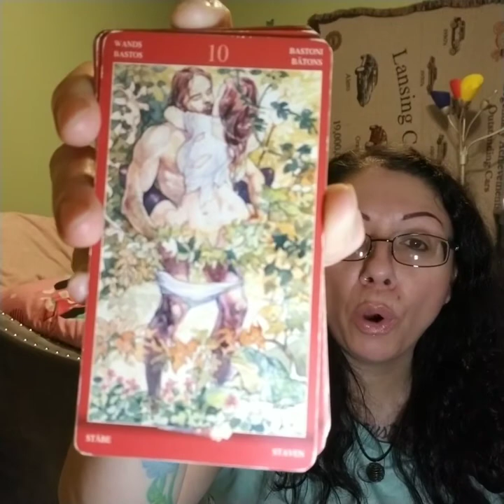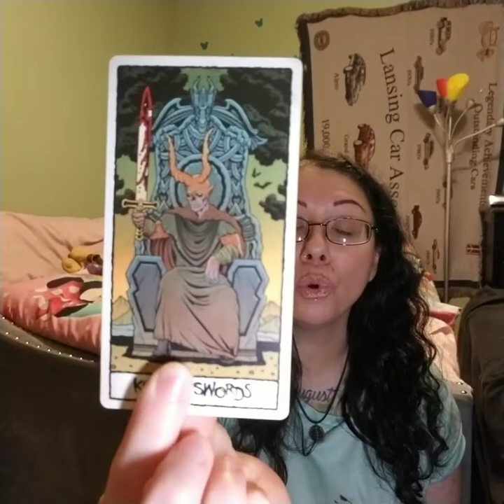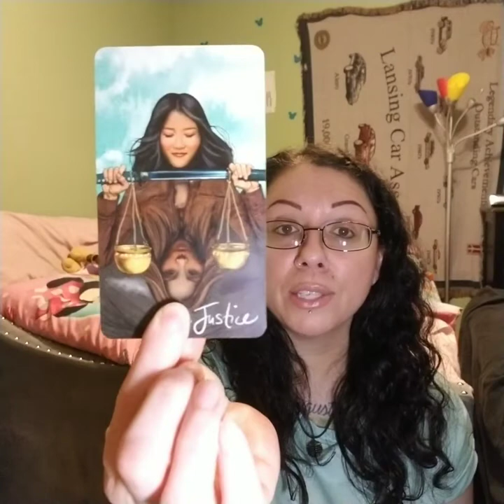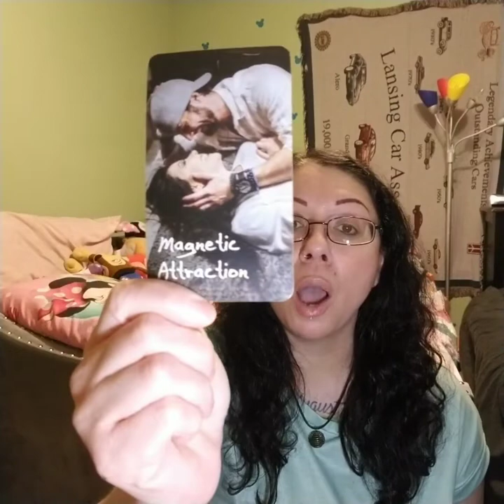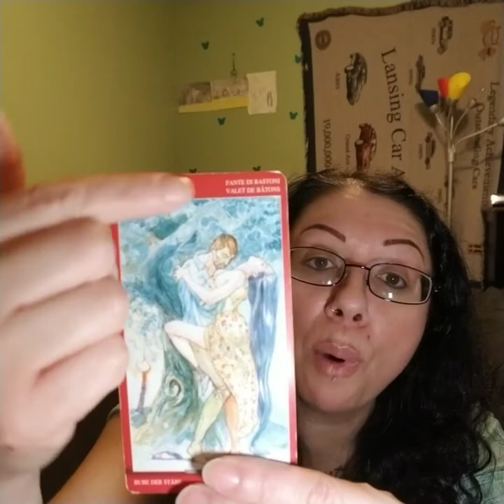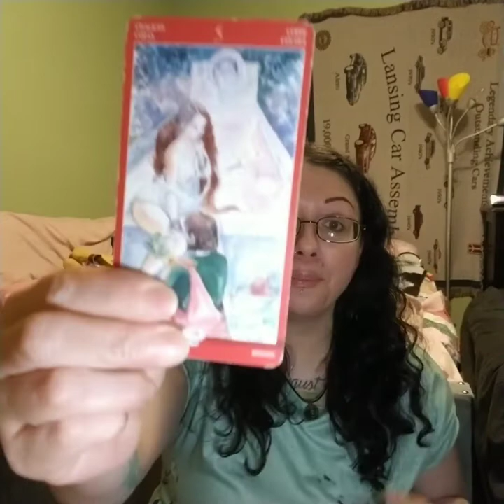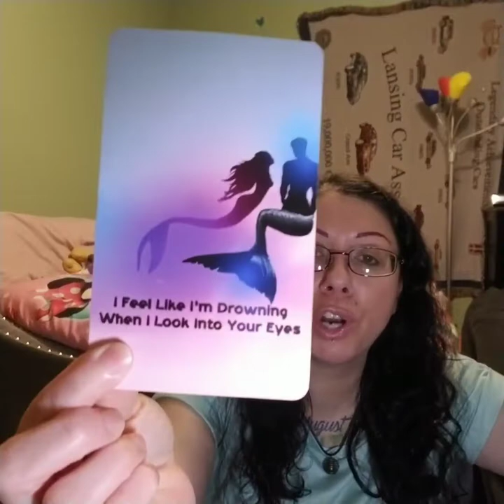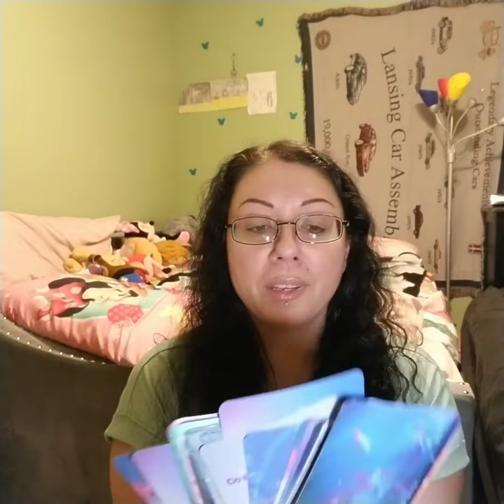"Divine Timing, Divine Connection"